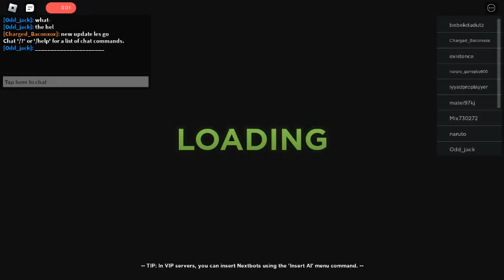invade update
yes nothing